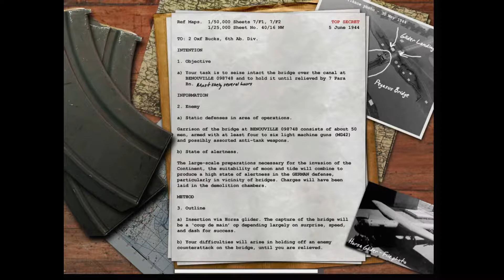Call Of Duty Walkthrough | Level 8 Pegasus-Night | British campaign | COD 2003 Gameplay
for FULL GAMEPLAY. Check 'PLAYLIST' or click 'SHOW MORE'